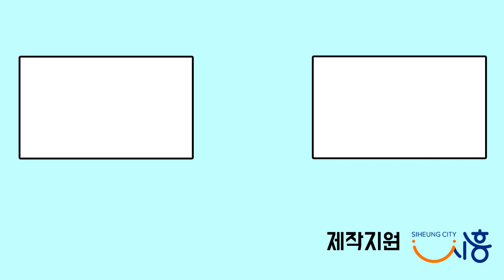[[시흥크리에이터]V-log]10대와 20대의 배곧나들이~! (feat.시흥블루스)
안녕하세요 시흥 크리에이터 러피비비입니다

오늘은 10대와 20대가 같이 배곧 나들이 가는 영상이에요!!

나이는 중요하지 않죠?!!
모두 함께 재밌는 나들이를 갈 수 있다구요 ^ㅇ^

시흥블루스 노래 음원을 배경음악으로 넣었는데 너무 잘어울리네요!!!
여러분들 많이 공유해주시고 재미있게 봐주세요~~!

​PS. 배곧 생명공원 강력 추천 ^ㅇ^

시흥 크리에이터와 함께해요!

시흥크리에이터  '러피비비' 채널 보러가기